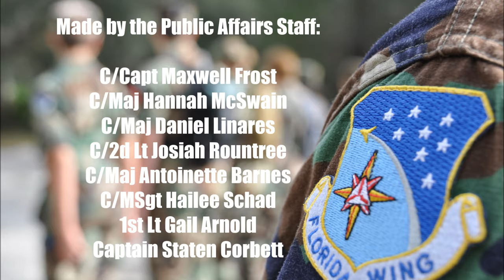2015-16 FLWG Winter Encampment Video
Video created by the PA staff at the 2015-16 Florida Wing Winter Encampment at Tyndall AFB, FL

No ownership is expressed or implied for any copyrighted material including but not limited to videos, music, and logos. They are all intelectual property of there original owners.

Civil Air Patrol is a Registered l 501(c)(3) Non-Profit Corporation and is the official auxiliary of the United States Air Force.